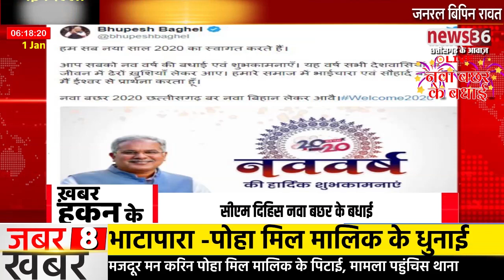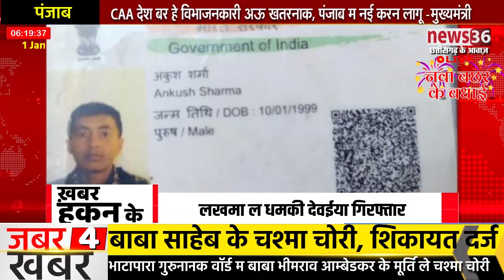देखव दनादन खबर के ठिकाना ....खबर हकन के 1 जनवरी 2020